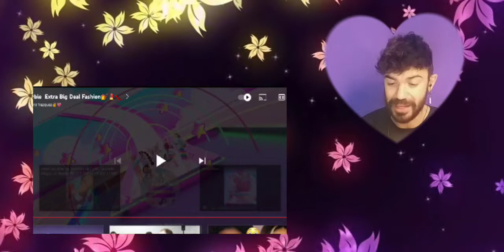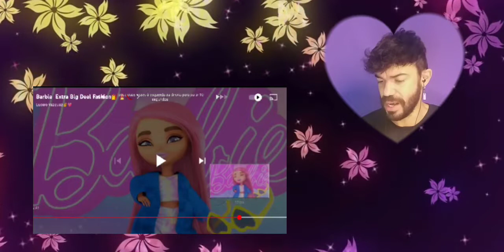React vídeo - Reagindo ao vídeo clipe Barbie Extra Big Deal 🇧🇷